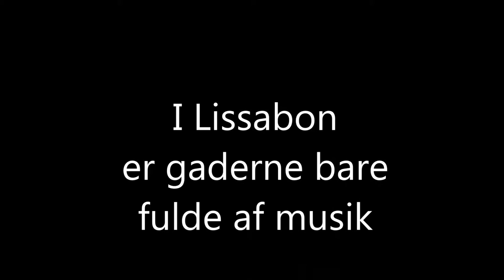Busking in Lisboa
busking in Liboa